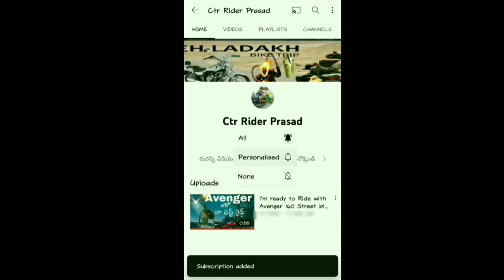Chittoor to Goa bike ride | solo ride & my first ride | Avenger 160 Street part- 1 Bike tour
video about:-  Here we
provide a complete tour plan of Goa in Telugu, which means how to reach Goa, food, and hotels in Goa, Budget for Goa tour, places to visit.

Chittoor to Goa bike ride | in my life first solo ride in Goa

How to ride to goa
Bike ride to goa
The solo rider

మరిన్ని వీడియొలకోసం కింద ఉన్న లింక్ ని నోక్కండి

► Follow On Instagram id : ctr_rider_prasad